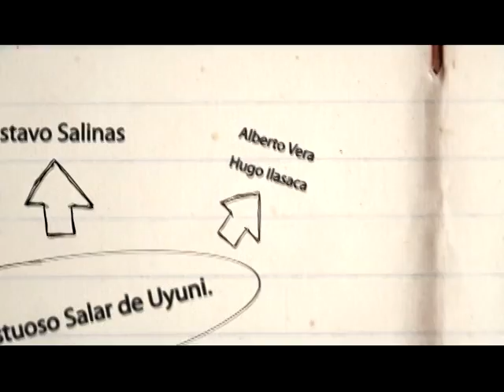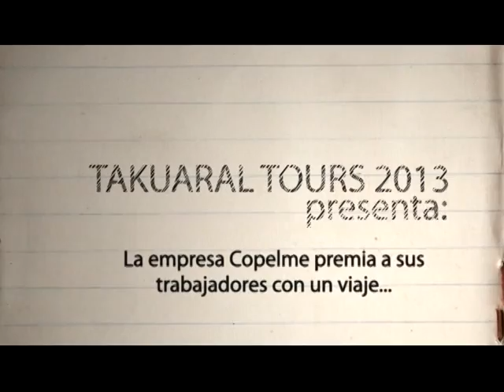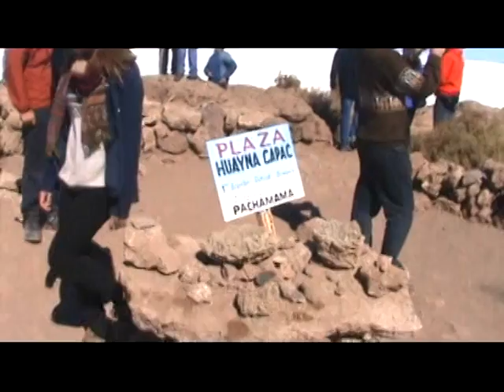Salar de Uyuni Empresa Copelme 2014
Disfrutando de experiencias únicas en el salar de Uyuni!! Realiza las mejores actividades durante tu viaje!!